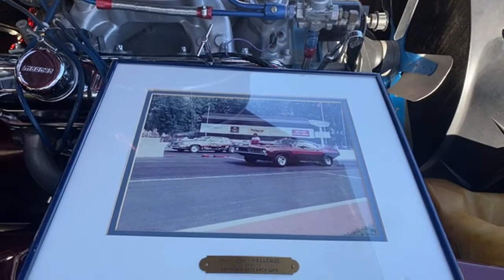Celebrity Cars and Coffee Las Vegas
Live Car Videos Weekly . 2021 Fun .
@Celebrity Cars and Coffee Las Vegas . Every Saturday 7am to 10am
Video 8am. 9500 Eastern Ave. las Vegas NV.
@Another Sunday Morning Cruise . Every Sunday 630am to 930am
Video 8am 4440 N Rancho NW Las Vegas NV.
Channel Occasionally has ADULT Language and is NOT suited for CHILDREN!

Proud Sponsor of Celebrity Cars and Coffee Las Vegas Live Broadcast most every
Saturday 8am pacific time for 45 min to an hr plus broadcast and Same on Sundays at Another Sunday Morning Cruise.

 I do return Comments that are Productive an Positive.
 i Do not Feed into Negativity, it will Not Entertain a response ...
Sincerely.
rodderfiles Kenny..
Content Creator & Editor Producer , Directing an then Some..